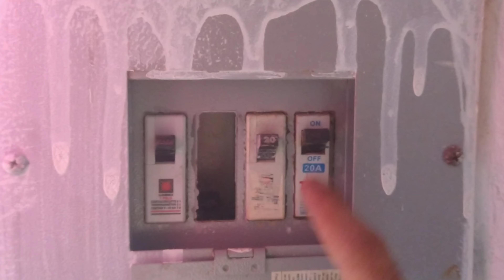cambiar o reemplazar plafón sockect donde enrosca el bombillo del fluido eléctrico dañado !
cambio de soquet donde conectas el bombillo de la energía de tu casa